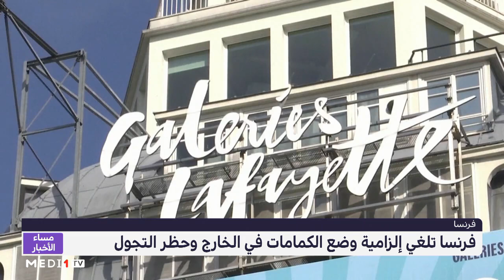فرنسا تلغي إلزامية وضع الكمامة في الخارج وحظر التجول